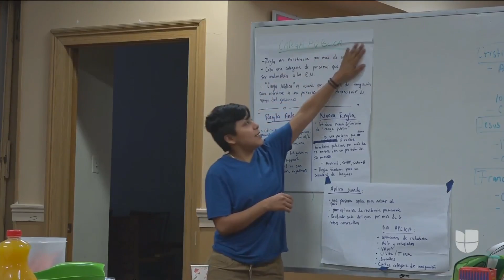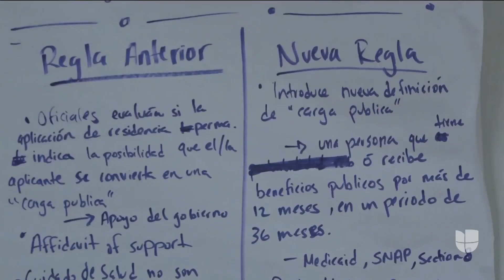Aumentan los estados que entablan una demanda para evitar que regla de carga pública entre en vigor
El estado más reciente en unirse fue Illinois y su fiscal general aseguró que la medida es una intimidación a la comunidad inmigrante, afirmación que comparten diferentes líderes demócratas como el representante Jesús 'Chuy' García. Sin haber entrado en vigor, los efectos de la nueva regla de carga pública comienzan a sentirse, pues en algunas partes del país ya se reporta una baja en la solicitud de beneficios de salud.